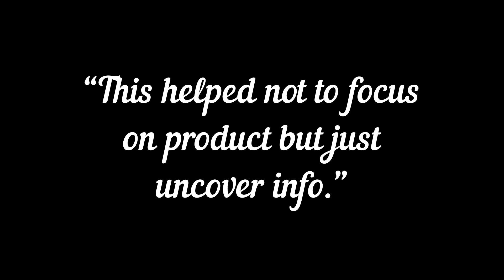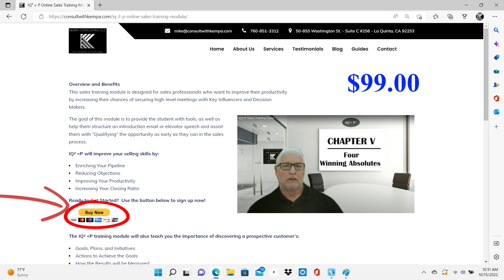IQ2=P Class Feedback and Cost.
A quick video on my IQ2=P Sales Training Class.  Includes a few students' comments and the fee for the online training class.